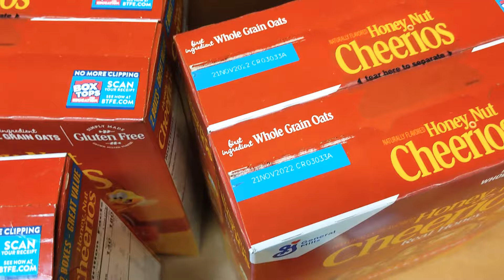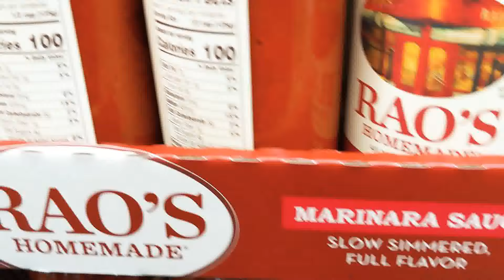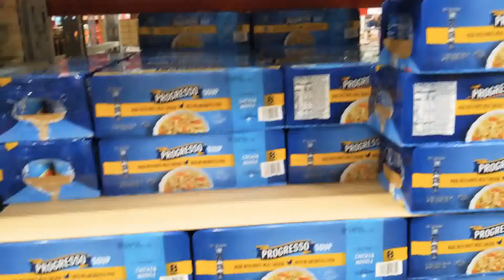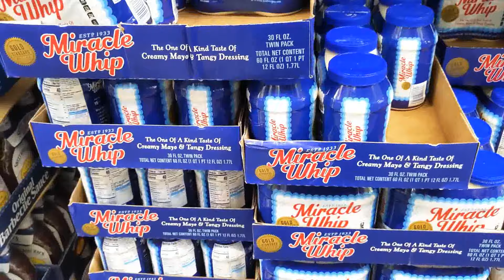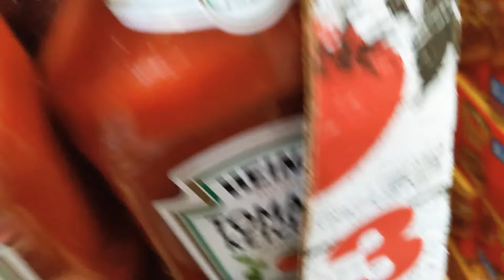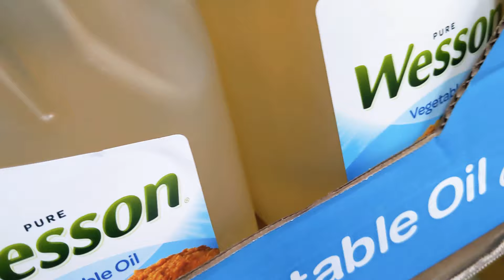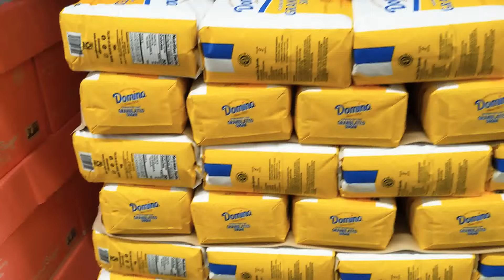SHOP WITH ME | VLOG | SAM'S CLUB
Publish January 15 2022

Hey y'all welcome back to the channel in this video I am just showing you all what I am picking up from Sam's Club just a short video Saturday morning shopping. If you like the video give me a BIG thumbs up LIKE COMMENT and SUBSCRIBE also hit the notification BELL so you can be notified the next time I upload a new video thank you all for watching ❤️